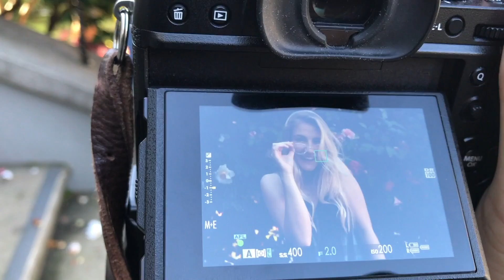Natural light portrait photography shoot - using Fujifilm X-T2 35mm F2 WR w/ Lindsay & Kristine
I had a super fun shoot with Lindsay and her cousin Kristine today :) We walked along the Sacramento river and to the Old Sacramento area for natural light portraits using 35mm F2 WR Fujifilm X-T2.